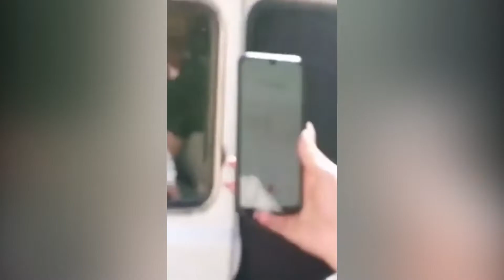6 saylı doğum evində ölmüş körpəni belə qaçırdılar